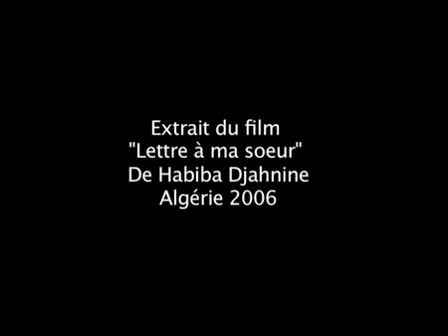Nabila Djahnine lâchement assassinée le 15 février 1995